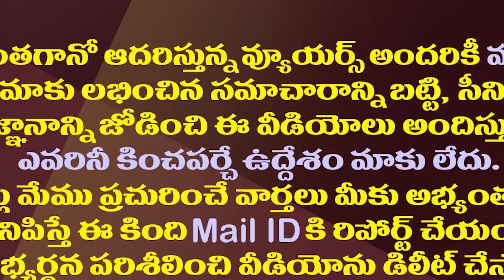ప్రతిపక్షంలో ఉంటేనే చంద్రబాబుకు చట్టం న్యాయం గుర్తొస్తాయి| Chandrababu Criticizes YS Jagan Govt